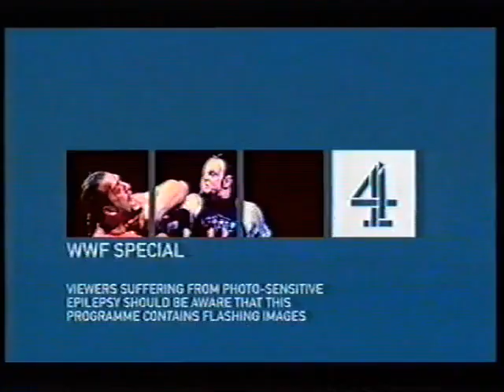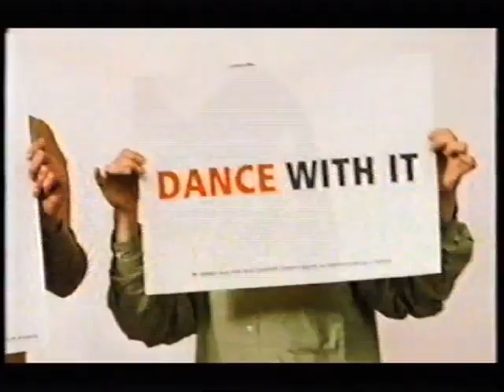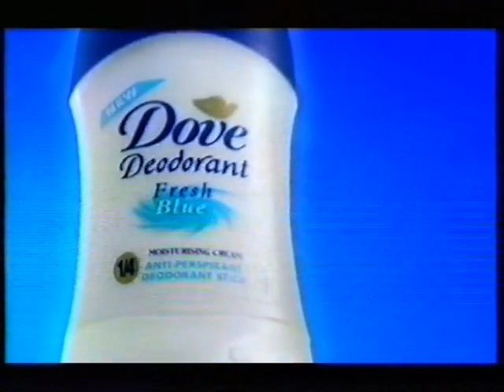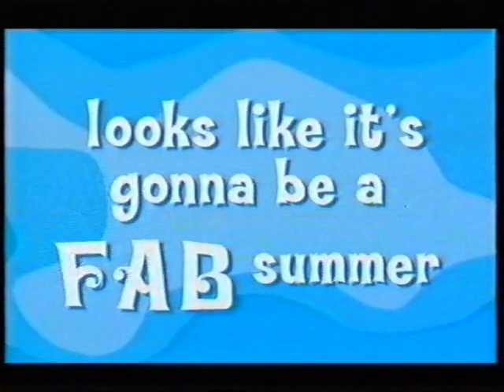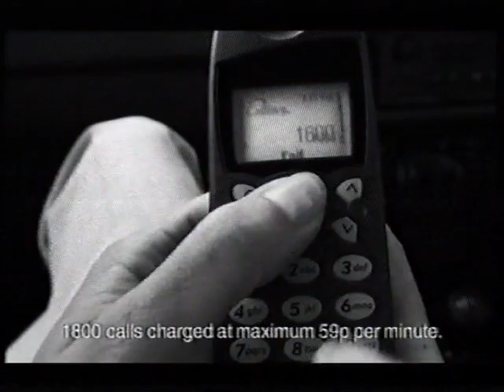Channel 4 - WWF Fully Loaded (Continuity / Bumpers / Adverts) [23/07/2000]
23rd July 2000, back when Channel 4 was at its peak, broadcasting the WWE pay per view main events 'live', for free.

The Attitude Era of the WWE, and the golden years of Channel 4. How I miss those days. Analogue has nearly gone, and with it brings, imo, a substantial close to quality in content.

Sorry about the sound. VHS... got to love it.